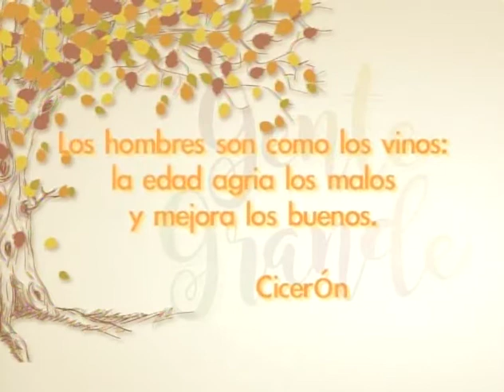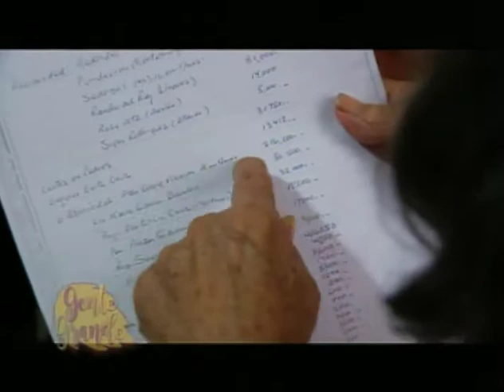Gente Grande/Alejandra Morales/Juicio de Intestado/ 2 Agosto 2017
Participan: Lic. Sonia Lydia Villaseñor- Defensora Pública/ Lic. Sandra Citlali Navarrete- Defensora Pública